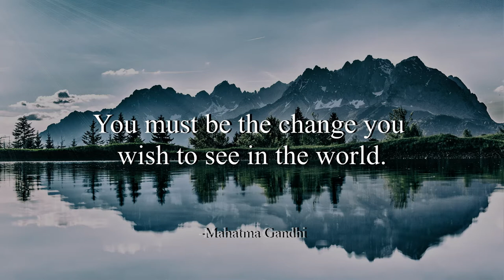English Country Garden - Aaron Kenny (No Copyright Music)